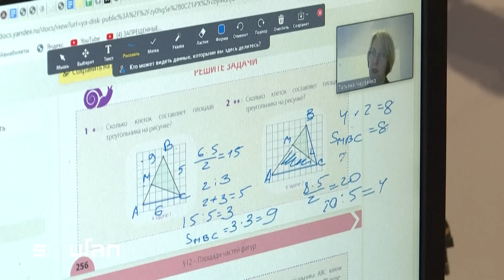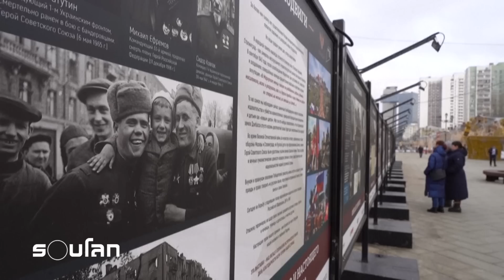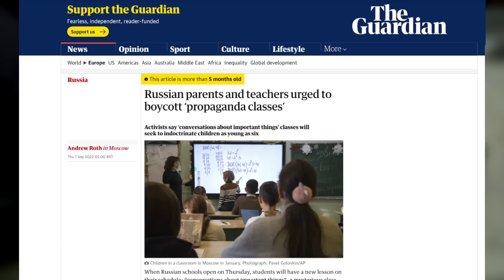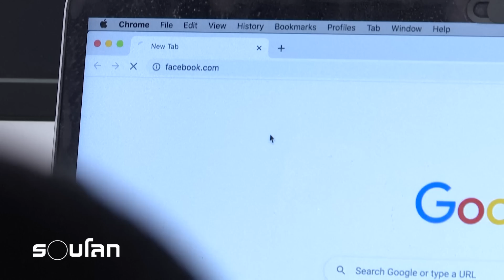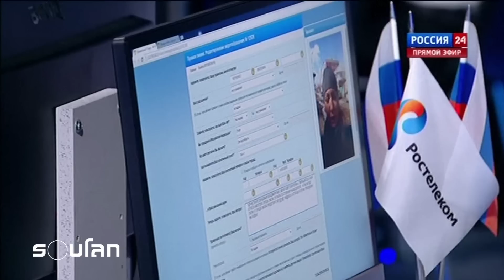แบบเรียนรักชาติรัสเซีย | ร้อยเรื่องรอบโลก EP.257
ผ่านมาแล้วกว่า 1 ปีที่รัสเซียประกาศบุกยูเครน แม้ว่าทั่วโลกจะเรียกการกระทำของรัสเซียนี้ว่าเป็น ‘การรุกราน’ แต่รัฐบาลรัสเซียกลับเรียกการกระทำนี้ว่า ‘ปฏิบัติการพิเศษทางการทหาร’  พร้อมกับปลูกฝังคำเรียกดังกล่าวในหมู่ประชาชนรัสเซียด้วยโฆษณาชวนเชื่อ

หนึ่งในเครื่องมือของรัฐบาลรัสเซียคือการเพิ่มบทเรียนรักชาติและปลูกฝังแนวคิดเรื่องสงครามในยูเครนให้กับนักเรียนตั้งแต่ชั้นอนุบาล

อย่าลืมกด like และ subscribe "YouTube: รอบโลก by กรุณา บัวคำศรี" พร้อมกดกระดิ่งแจ้งเตือนเพื่อไม่พลาดชมวิดีโอใหม่ ๆ ทุกสัปดาห์

สามารถสนับสนุนช่องของเราด้วยการกดปุ่ม "Super Thanks" หรือปุ่ม "ขอบคุณ" (ปุ่มรูปหัวใจ🫶🏻) ใต้ชื่อคลิปเพื่อเป็นกำลังใจให้เราผลิตคอนเทนต์ดี ๆ ต่อไป

ติดตามข่าวสารรอบโลกหรือแวะมาทักทายพูดคุยกันได้ตามช่องทางต่าง ๆ ได้ที่: